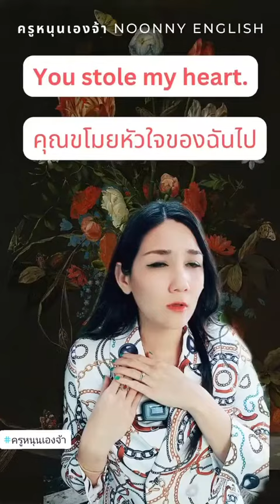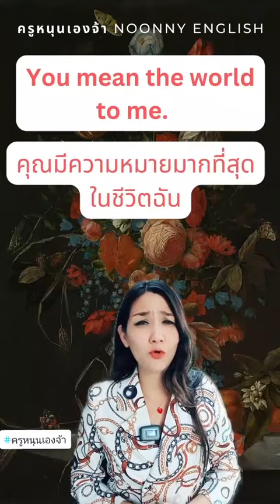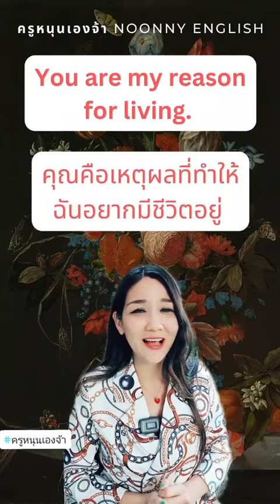ประโยคบอกรักที่ไม่มีคำว่า "รัก" แคปชั่นบอกรักวันวาเลนไทน์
ประโยคบอกรักที่ไม่มีคำว่า "รัก" (คลิปเต็มค่า)
แคปชั่นบอกรักวันวาเลนไทน์
สนใจเรียนภาษาอังกฤษตอนนี้ครูหนุนมี
คอร์ส Unlock แกะปมภาษาอังกฤษ 22 ชั่วโมง
คอร์ส 30 วันฉันจะเก่งภาษาอังกฤษ 30 ชั่วโมง
สอบถาม/สมัครกดที่นี่
เอกสารประกอบการเรียนต่างๆ ครูจะลงไว้ให้ดาวน์โหลดได้ในกลุ่มวันที่เรียนค่า
♥️"เรียนภาษาอังกฤษกับครูหนุนไม่ยากและสนุกมากอีกด้วย" ♥️